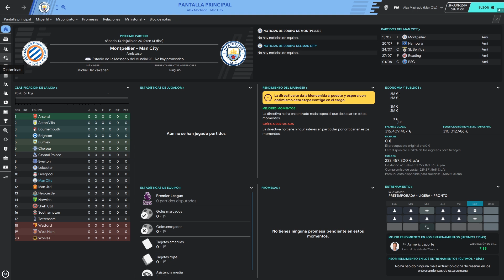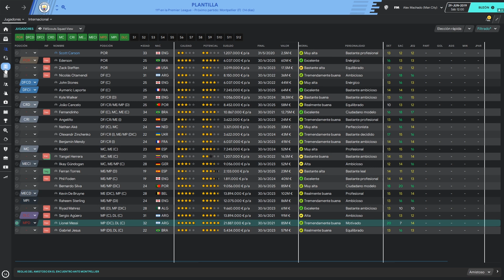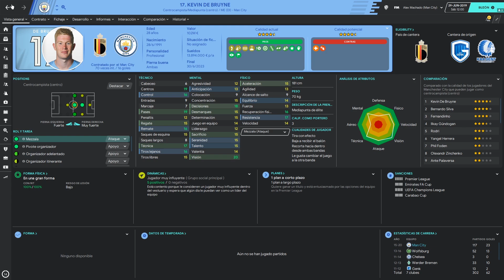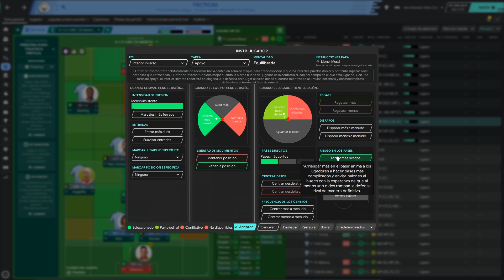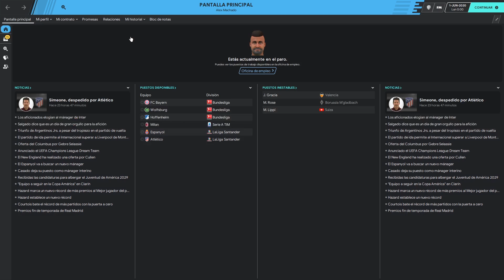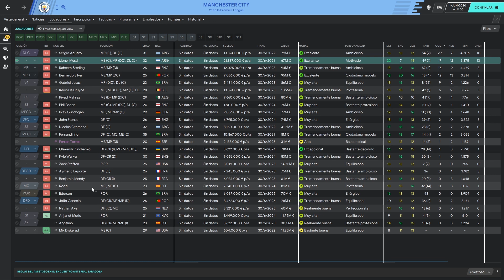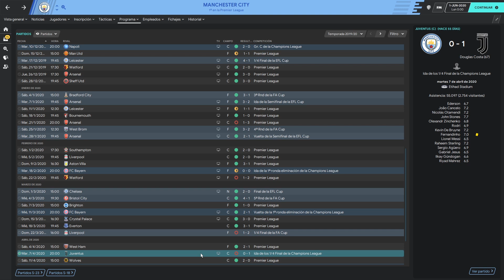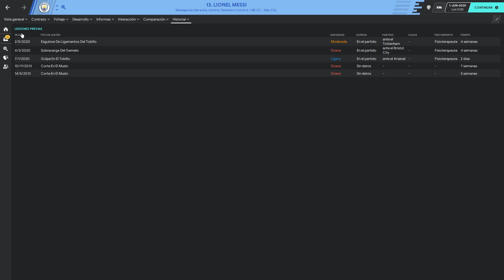¿CÓMO ENCAJA MESSI EN EL CITY? | Football Manager 2020 Español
Lionel Messi en la órbita de Manchester City, es un rumor aun. Pero con el FM nos ponemos a trabajar para ver como encajaría en el dibujo táctico de Pep Guardiola. Además, simulamos una temporada. ¿Cómo le habrá ido?

LIONEL MESSI MANCHESTER CITY FOOTBALL MANAGER 2020